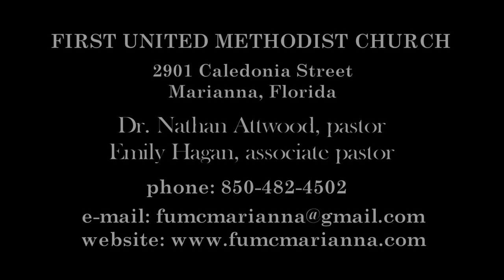FUMC Marianna - August 9, 2020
First United Methodist Church - Marianna, Florida.  Dr. Nathan Attwood, pastor.  Emily Hagan, associate pastor.  Blake Mayes, youth director.